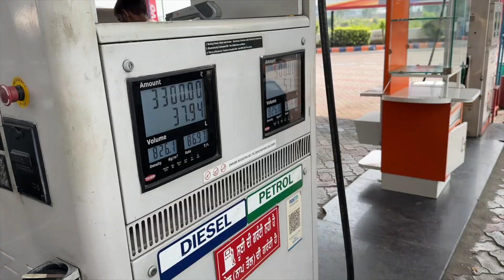International Trip start ho gya apna kithe chale bina dase | punjabi vlogs